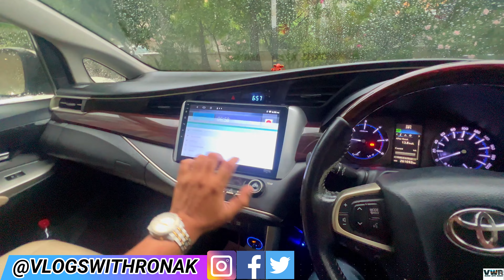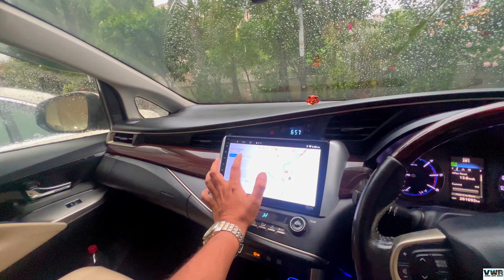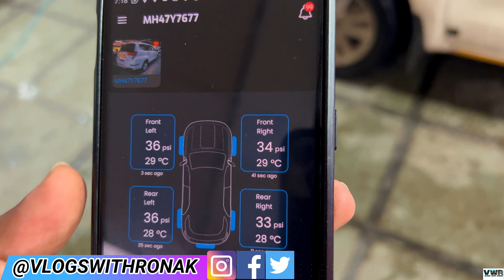Inside the Biggest Tyre Manufacturing Plant in Ankleshwar, Gujarat | Toyota Innova Crysta | Tractor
Take an exclusive tour inside the biggest tyre manufacturing plant in Ankleshwar, exploring the cutting-edge technology and processes behind tyre production. This video offers a unique look at the industrial heart of Ankleshwar, with a detailed overview of how tyres are made. Whether you're an industry professional, a car enthusiast, or simply curious about manufacturing, this video is a must-watch. 🚗🔧

1} Seatbelt buckle

2} Innova Crysta Silicon Remote Cover

3} STP Diesel Fuel Treatment and Injector Cleaner

4} STP Diesel Fuel Treatment 236ml (Pack of : 12)

5} Techlife Fully Flexible Foldable Octopus Tripod Stand for DSLR and Mobile Phones -with 360° Rotating Ball Head + Universal Mobile Holder

6} Boya BY-MM1+ Super-Cardioid Shotgun Microphone with Real Time Monitoring Compatible with iPhone/Andoid Smartphones, DSLR Cameras Camcorders for Live Streaming Audio Recording

7} Transcend 32GB Drive Pro 520 Car Video Recorder with Suction Mount

8} HitTime Durable Pad Cushion Cover Leather Car SUV Center Box Armrest Console Soft Beige

9} SanDisk Cruzer Blade 32GB USB Flash Drive

10} Transcend DP550 Dashcam Surveillance Camera, Black

11} GoPro AABAT-001-EU Rechargeable Battery for HERO7 Black

12} CARCAT Ultrasound Rat Repellent for Automobiles - 2nd Gen - CARCAT-DUO- Ultrasound+Strobe LED -Made in India -Waterproof rat protection for car - Advanced rat repellent for car - protect car from rats with carcat rat repellent